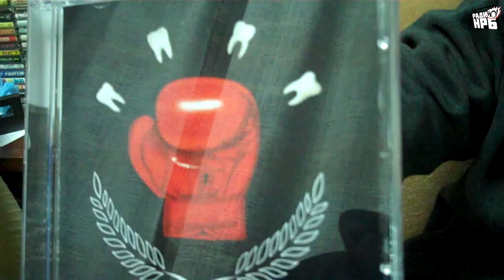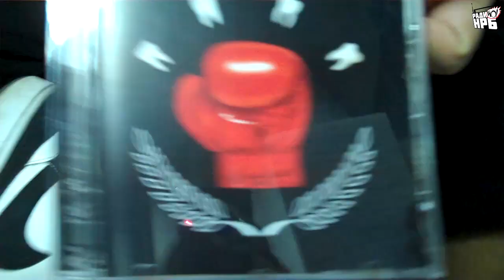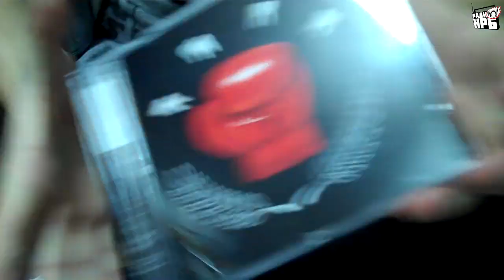Жлъч / Гена @RadiYo! NRB (1of4)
Ето го и видеото от гостуването на двамата видни представители на So Called Crew репрезентващи любимото Борово. Говорим си за "УДАР", но не само. Приятно гледане... ЙоМрук тениски и шапки